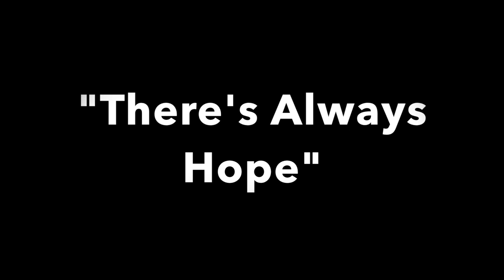Babbie Mason - There's Always Hope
ASCAP Admin. by BMG, Nashville, TN